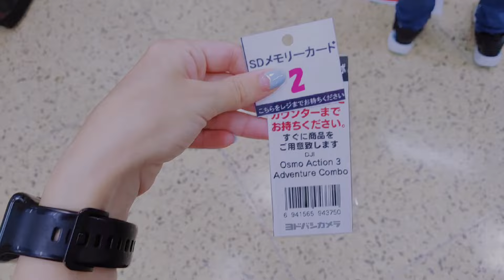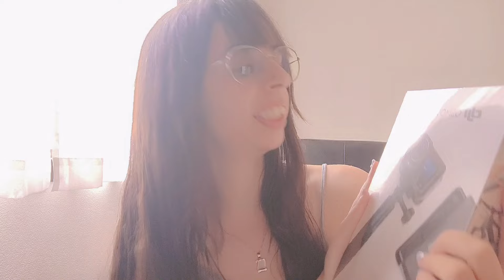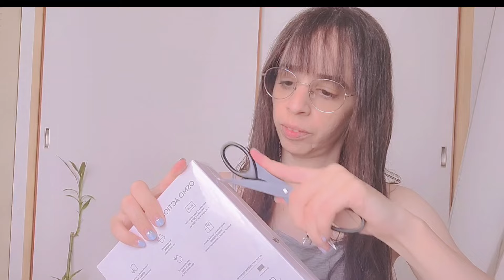day in my life, foreign in japan, life in japan, i got new gear! new camera for youtube !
if you're curious about me

so ... I did NOT  get it because it was cool .. I did not ..  it is an investment .. OK ?  it really is for YouTube.. not just an excuse ...
ok?